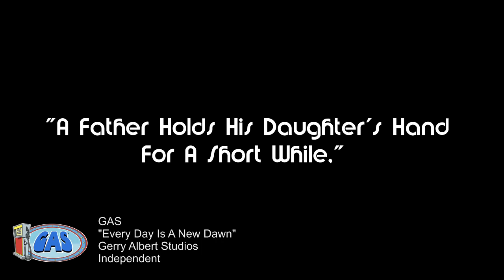GAS - "Every Day Is a New Dawn"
Original Song composed by Gerry Albert Studios. Made with love for my daughter!  For the past few months I've been dabbling in Music Creation and video editing. The music used in the video is mine. I created it using Magix Music Maker. The title of the Track is called "EVERY DAY IS A NEW DAWN".  Hope you enjoy it as much as I do! :)